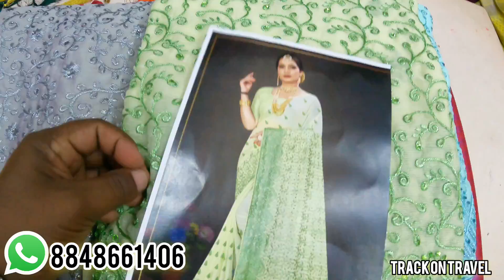350രൂപ മുതൽ പട്ട് സാരികൾ | ഫാൻസി സാരികൾ |ഏറ്റവും പുതിയ കളക്ഷൻ| Kuthampully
350രൂപ മുതൽ പട്ട് സാരികൾ | ഫാൻസി സാരികൾ |ഏറ്റവും പുതിയ കളക്ഷൻ| Kuthampully

SHIVARAM TEX
കുത്താംമ്പുള്ളി
തിരുവില്യമല വഴി
തൃശ്ശൂർ
കേരളം -679103
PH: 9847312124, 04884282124